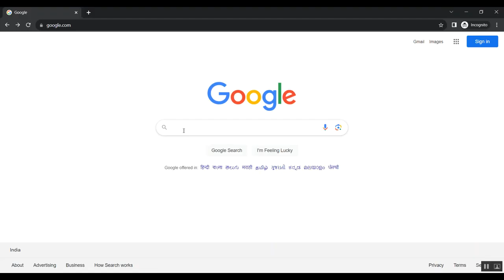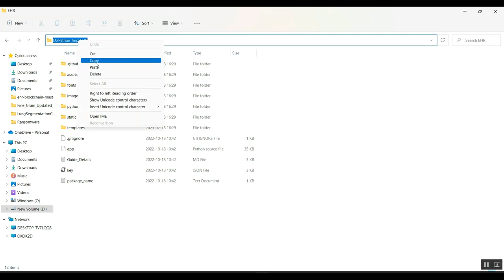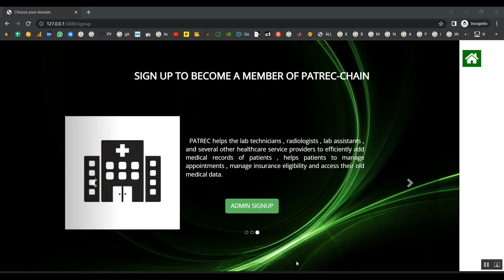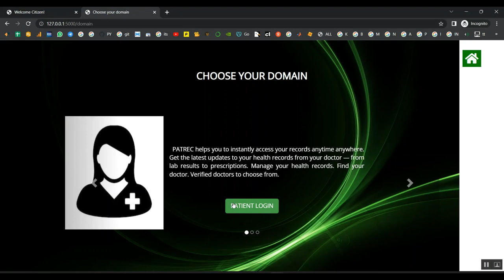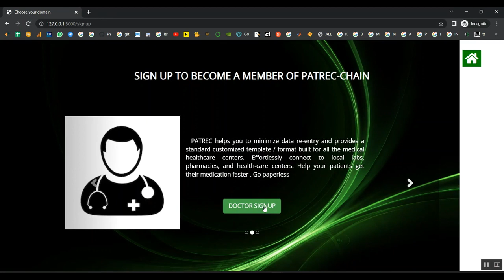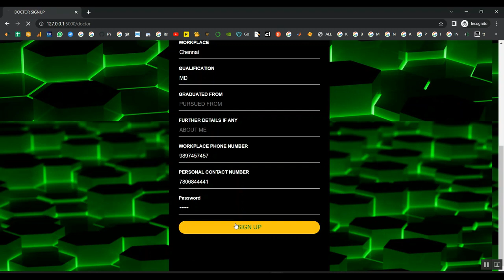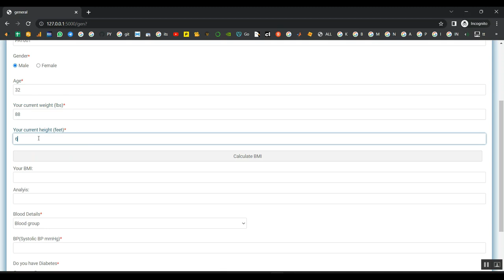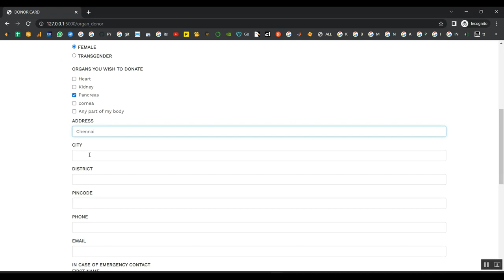Privacy Aware Access Control in IoT Enabled Healthcare A Federated Deep Learning Approach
IEEE PROJECTS 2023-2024 TITLE LIST

Support Including Packages
* Complete Source Code
* Complete Documentation
* Complete Presentation Slides
* Flow Diagram
* Database File
* Screenshots
* Execution Procedure
* Readme File
* Video Tutorials
* Supporting Softwares
Support Specialization
* 24/7 Support
* Ticketing System
* Voice Conference
* Video On Demand
* Remote Connectivity
* Document Customization